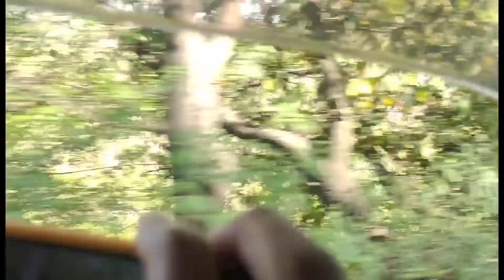copy right Clam aa gya 😭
needs you're sport